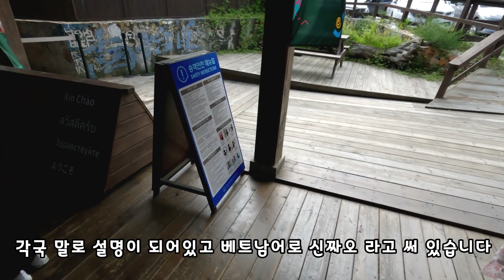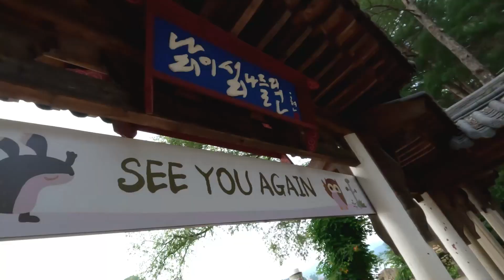[한베부부][한베커플] 가족들과 남이섬 구경~(kiengiang tv)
가족들과 함께 남이섬에 놀러갔습니다